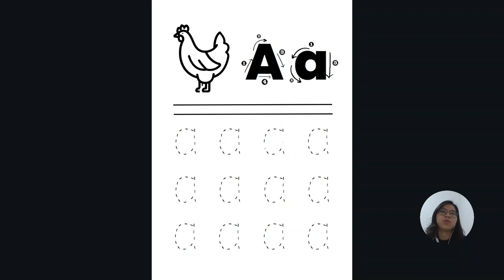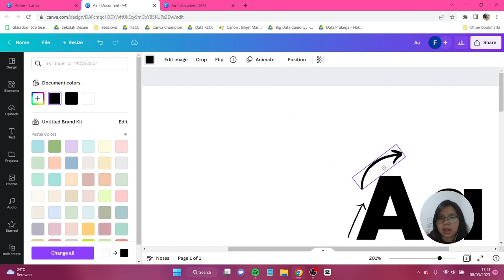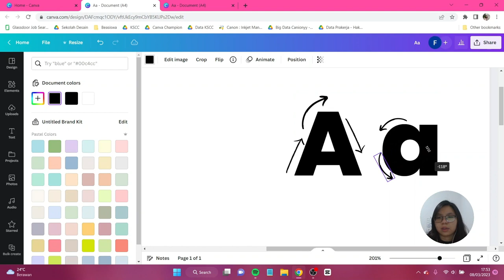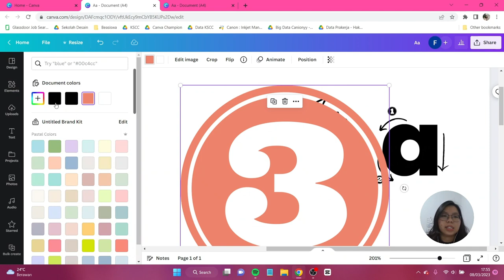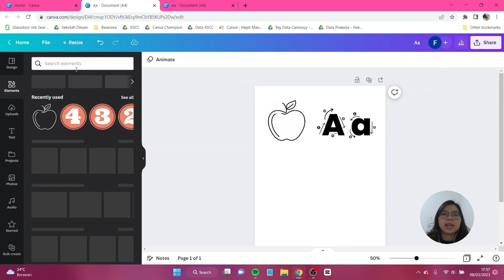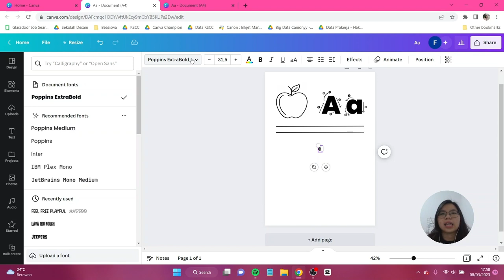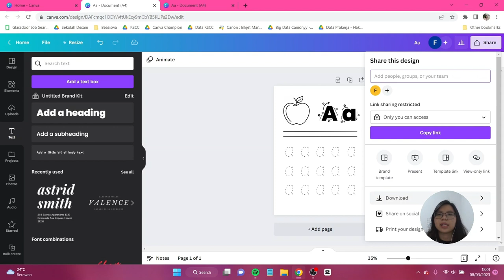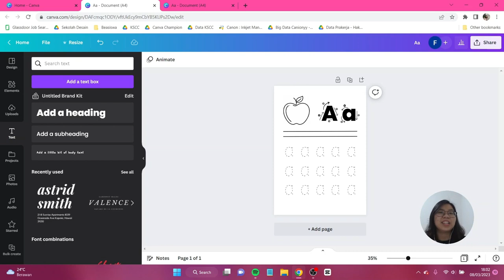Desain Buku Latihan Menulis untuk Anak TK di Canva FREE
Tutorial ini dikhususkan untuk bunda-bunda yang memiliki buah hati serta para guru yang mengajar di jenjang TK. Desain kali ini berfokus untuk membuat latihan menulis dan mewarnai. Simple banget dan ditambah lagi teman-teman hanya perlu menggunakan Canva FREE aja! Jangan lupa tag aku di IG atau tiktok @canionyy ya